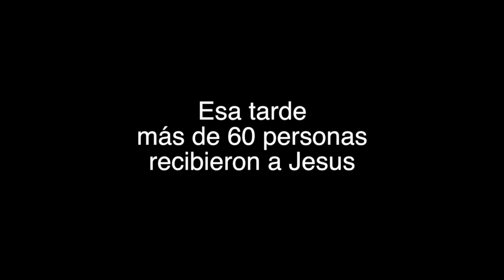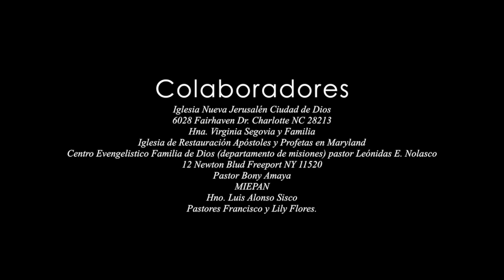Tarde de exaltación a Jesus - 191019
“Tardes de exaltación a Jesus” en Playa san Marcelino, cancha de futbol de comunidad Las Victorias, La Paz, El Salvador, Sábado 19 de Octubre de 2019.
Dios se manifestó y las alabanzas fueron de bendición, pero lo mas glorioso es que mas de 60 personas recibieron al Señor Jesus, Gloria a Dios!!!